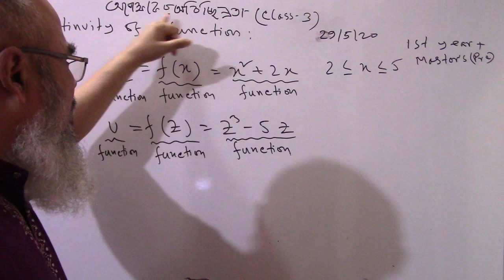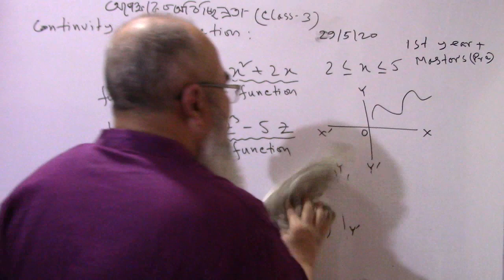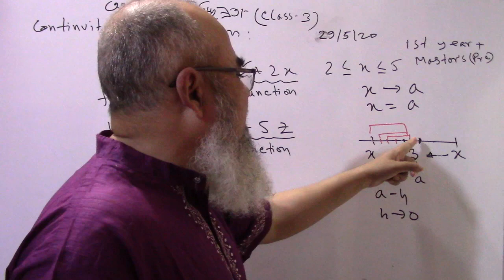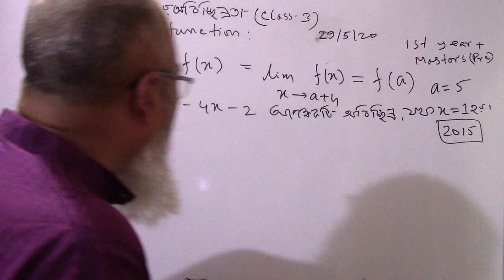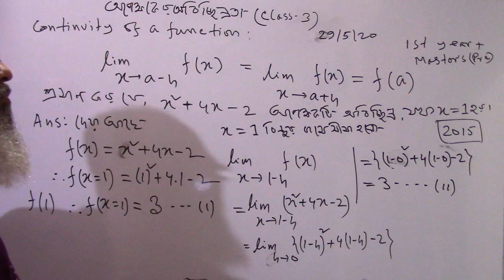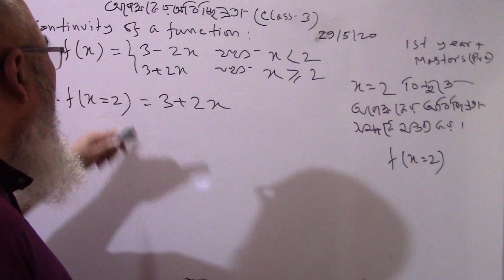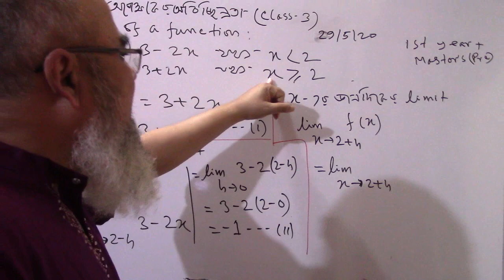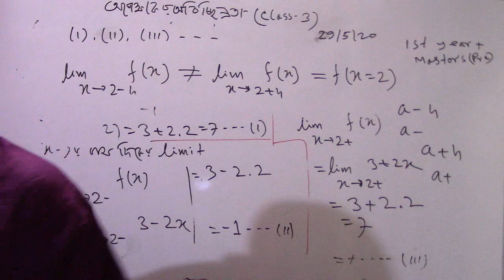অপেক্ষকের অবিচ্ছিন্নতা | Class-3 | Continuity of function | 1st year economics | মৌলিক গণিত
অপেক্ষকের অবিচ্ছিন্নতা অর্থাৎ Continuity of function আলোচনা করা হয়েছে।